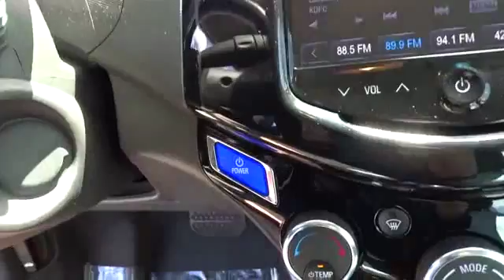2014 Chevrolet Spark EV San Francisco, Napa, Santa Rosa, Vallejo, Oakland, CA P2235A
2014 Chevrolet Spark EV
2014 Chevrolet Spark EV LT - Stock#: P2235A - VIN#: KL8CK6S01EC419058

CARFAX ONE OWNER**, LOCAL TRADE**, and **GM CERTIFIED**. ABS brakes, Alloy wheels, Compass, Electronic Stability Control, Emergency communication system, Heated front seats, Illuminated entry, Low tire pressure warning, Remote keyless entry, Traction control, and USB Port Audio System Feature. Previous owner purchased it brand new! Want to save some money? Get the NEW look for the used price on this one owner vehicle. Have one less thing on your mind with this trouble-free Spark EV. GM Certified Pre-Owned means you not only get the reassurance of a 12mo/12,000-Mile Bumper-to-Bumper limited warranty, but also an Exclusive CPO Maintenance Plan, up to a 6-Year/100,000-Mile, $0 Deductible, Fully Transferable, Powertrain Limited Warranty, a 172-point inspection/reconditioning, 24/7 roadside assistance, Courtesy Transportation, 3-Day/150-Mile Customer Satisfaction Guarantee, 3 month trial OnStar Directions & Connections Service if available, SiriusXM Radio 3mo trial if available, and a vehicle history report.
Seats  heated driver and front passenger,SiriusXM Satellite Radio is standard on nearly all 2014 GM models. Enjoy a 3-month trial to the XM All Access package  with over 150 channels including commercial-free music  all your favorite sports  exclusive talk and entertainment. With All Access  listen to everything  everywhere  in your car and on your computer  smartphone or tablet. (IMPORTANT: The SiriusXM Satellite Radio trial package is not provided on vehicles that are ordered for Fleet Daily Rental ( FDR ) use. If you decide to continue your service at the end of your trial subscription the plan you choose will automatically renew and bill at then-current rates until you call to cancel. See SiriusXM Customer Agreement for complete terms at siriusxm.com. Other fees and taxes will apply. All fees and programming subject to change.),Chevrolet MyLink radio  AM/FM stereo with seek-and-scan and digital clock includes Bluetooth streaming audio for music and select phones; voice recognition for compatible phone; Pandora  TuneIn radio  Stitcher and Siri Eyes Free voice recognition smartphone compatible; all functions controlled through 7  diagonal color touch-screen (Includes (UW6) 6-speaker system. Also includes eco routing capability through OnStar.),OnStar  6 months of Directions and Connections plan includes Automatic Crash Response  Stolen Vehicle Assistance  Roadside Assistance and Turn-by-Turn Navigation (Visit onstar.com for coverage map  details and system limitations. Services vary by model and conditions.),Brakes  4-wheel antilock  4-wheel disc with Brake Assist,Charger  liquid-cooled on-board,Tire pressure monitoring system